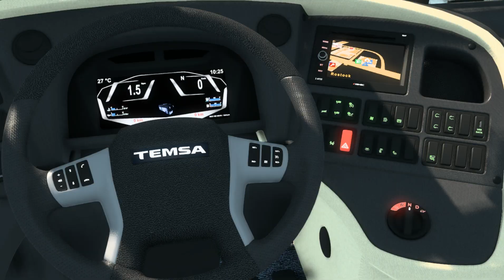[ETS2] Temsa Maraton 13mt Euro 6 VIP [1.43]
⭐️ Temsa Maraton 13mt. Euro 6 VIP ⭐️

Features 🔰

→ Compatible with Euro Truck Simulator 2 (1.43) version.
→ Enhanced model Quality
→ Door and windows Animations.
→ Improved camera angles.
→ Temsa original steel wheels.
→ Personalized customization options.
→ More than 14+ real company skins.
→ Realistic physics.

→ Realistic Sounds ⭐️
→ Realistic Mirror Angles.
→ 10K Quality Body Paints.
→ Realistic Surface Textures.
→ Real Digital Dashboard.
→ Low Deck Option.
→ Real Pricing and Diesel Consumption Percentage.
→ MirrorEyE Version(beta).
→ Varies, Customizable Led Signage.
→ Interior Lighting.
→ FPS Friendly, Low Polygon Mod, Slots and Detachable Parts, Even More FPS Increase Can Be Provided.
→ Interior Animations.

Who contributed ⭐️

→ Project Owner: Evdeki Peron.
→ Model: Yağız Bakırcı & Evdeki Peron.
→ Coating & Convert the Game: Evdeki Peron.

Credits ⭐️
EVDEKİ PERON